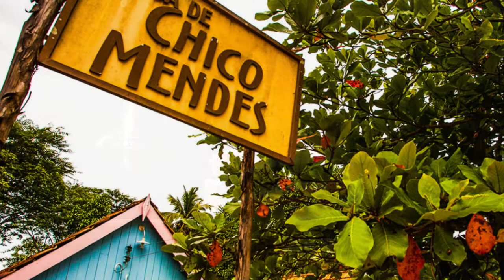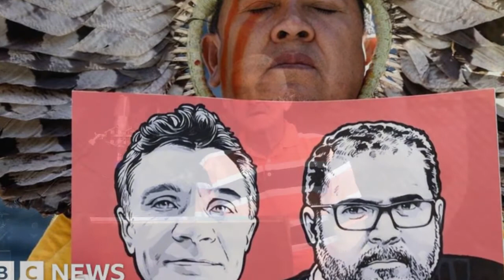Chico Aires - Vida e Morte de Chico Mendes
Tema de fundo "A Natureza Reza - Jorge Mello"